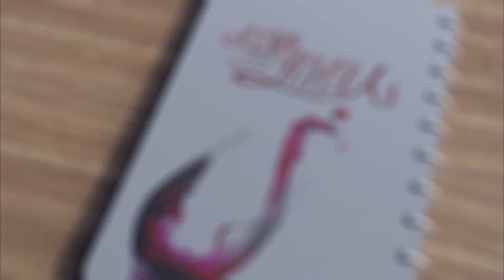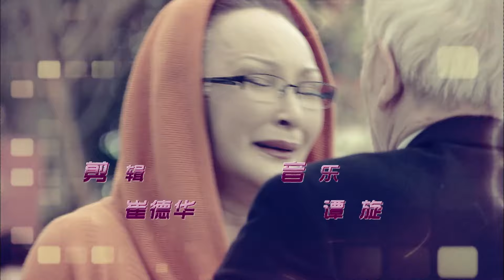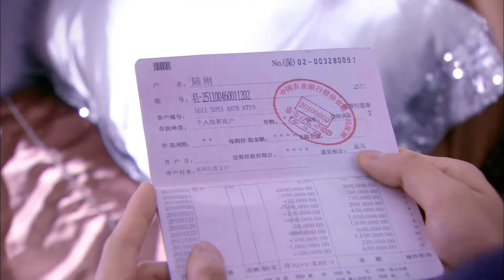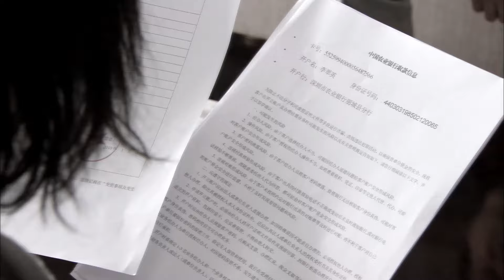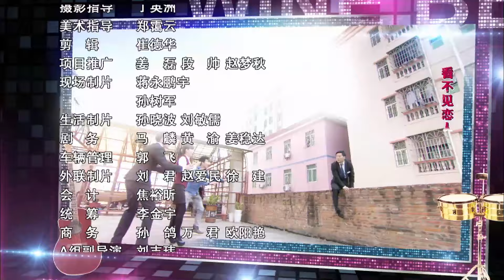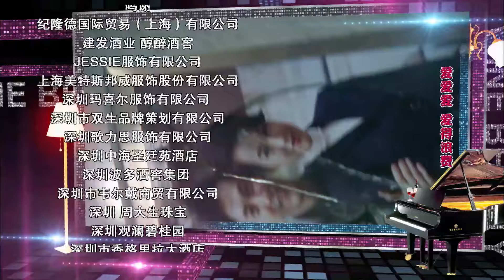【Eng Sub】Wine Beauty 🍷💃🏻 EP24 | Rural Girl With Gifted Taste Becomes Successor Of The Wine Queen